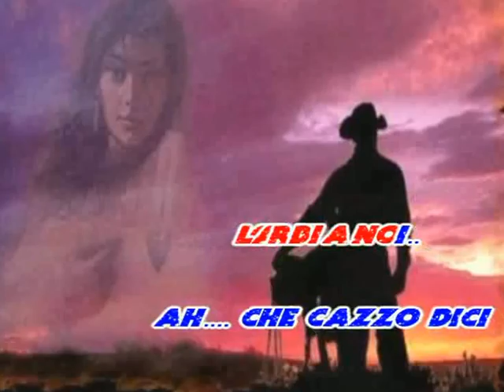Litfiba - Tex (karaoke-fair use)